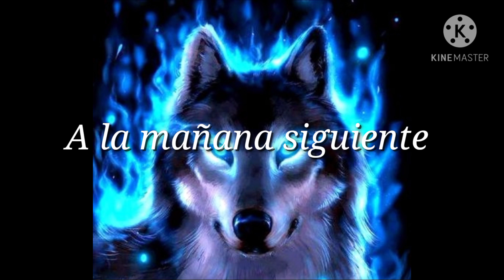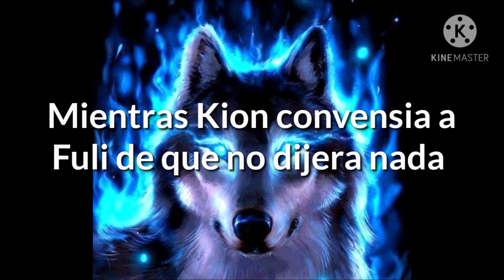Kion y Fuli unidos por siempre #40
La música del video:Danza Kuduro